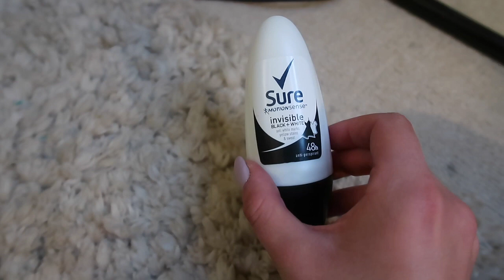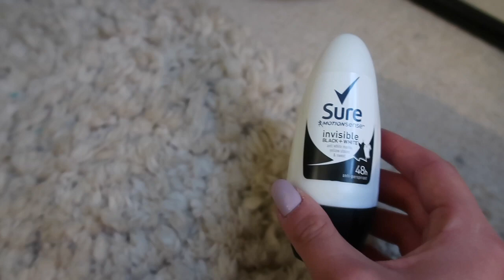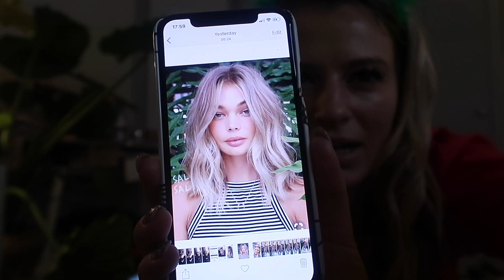REAL LIFE CHRISTMAS PARTY/GOING OUT GET READY WITH ME *CHATTY* | VLOGMAS 3! AD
REALTIME CHRISTMAS GOING OUT OUT GET READY WITH ME - CHATTY!